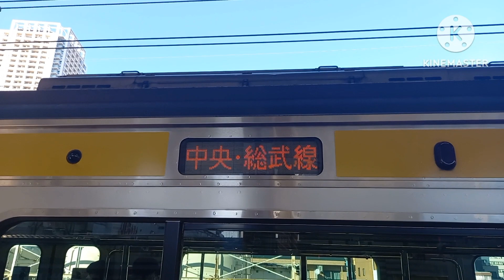【太陽の光が当たってしまった】総武線本八幡駅で発着シーンを撮影。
最後の方で太陽の光が当たってしまった